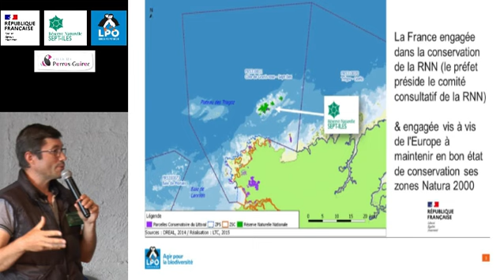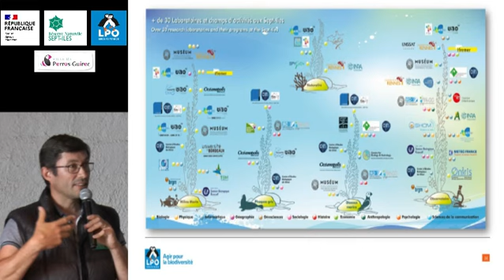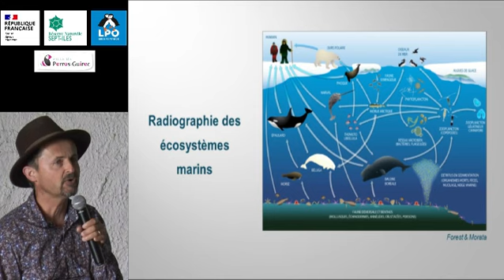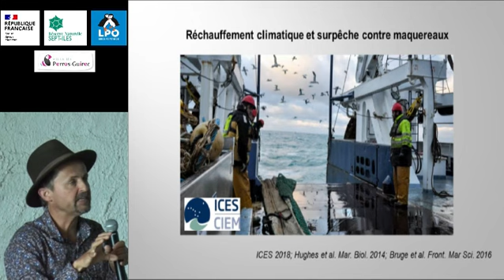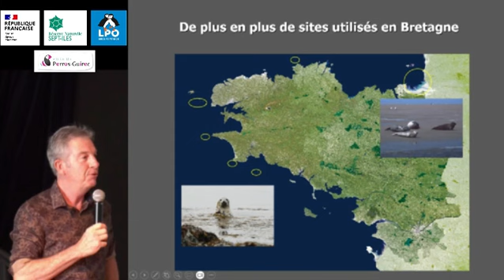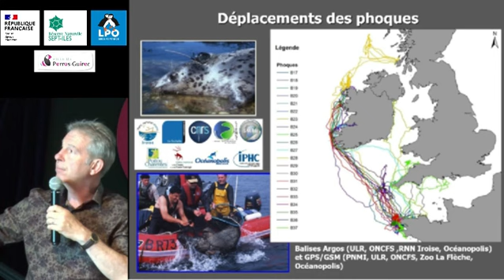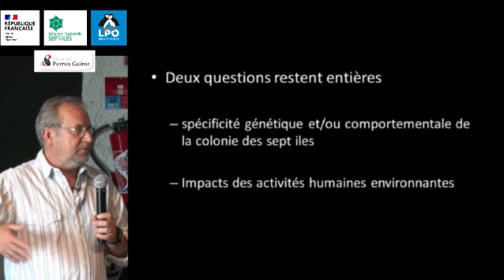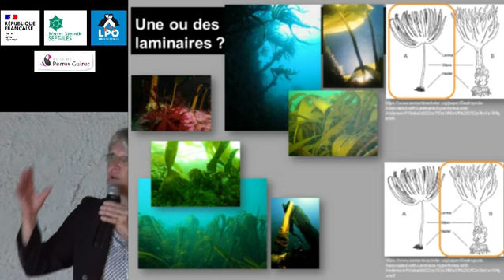l'extension des sept îles les conférences